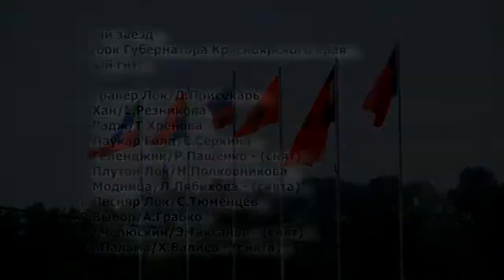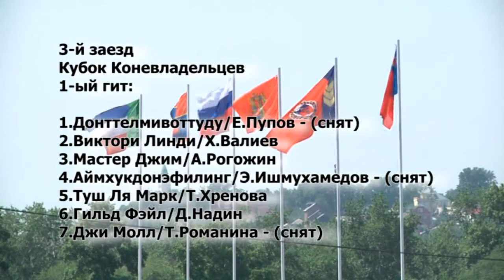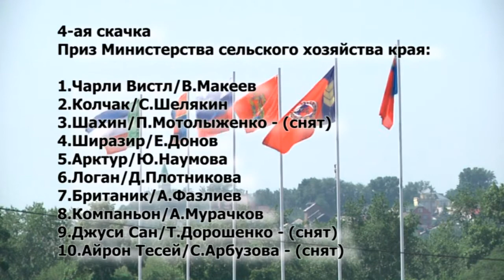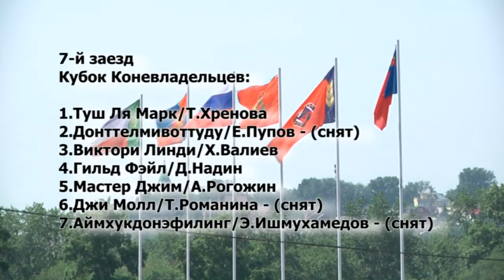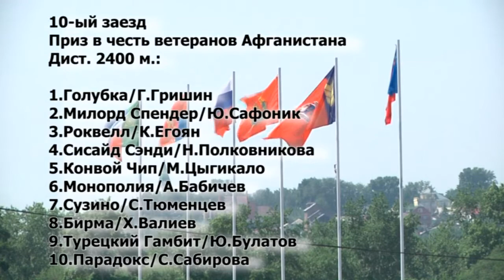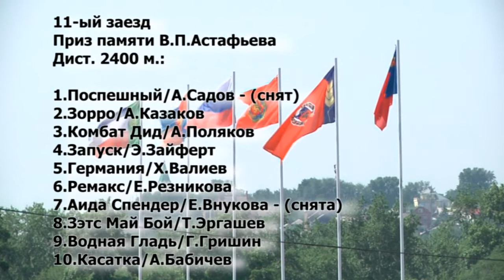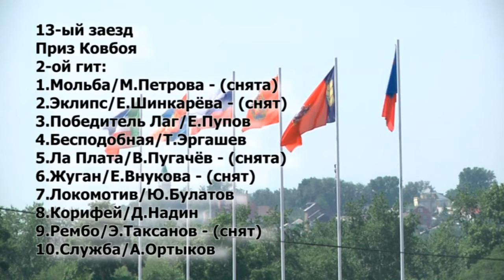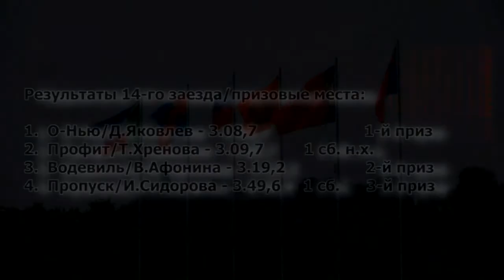Красноярск. I Этап Больного Сибирского Круга - 2015